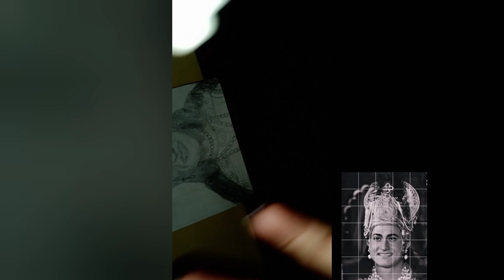S.D. Banerjee as krishna // drawing tutorial//try out